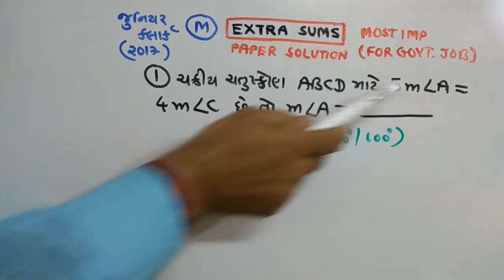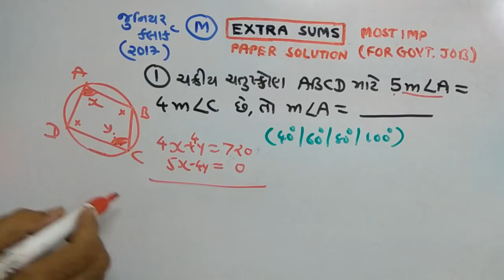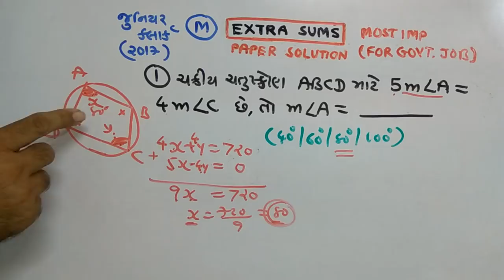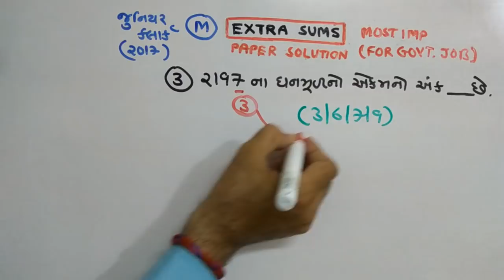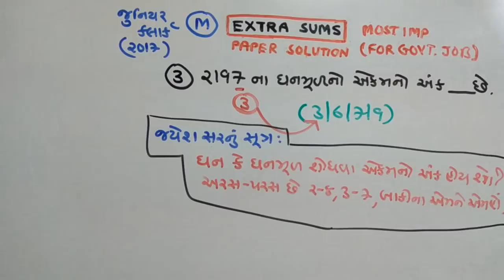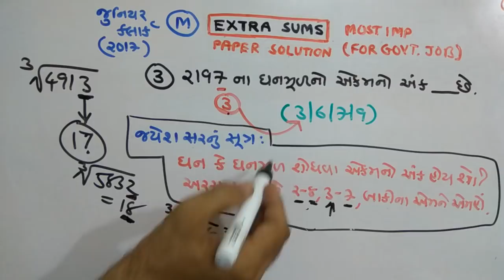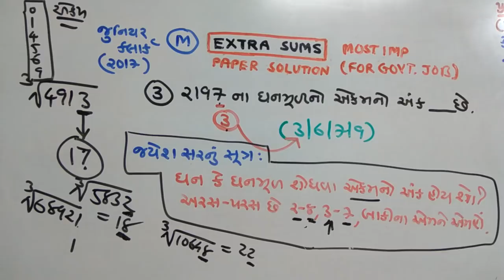TALAATI | MATHS |PAPER SOLUTION | PART-127 | NDC SMART WORK | JAYESH VAGHELA